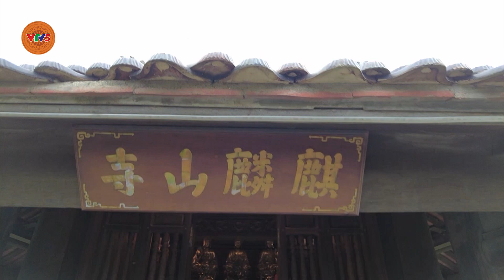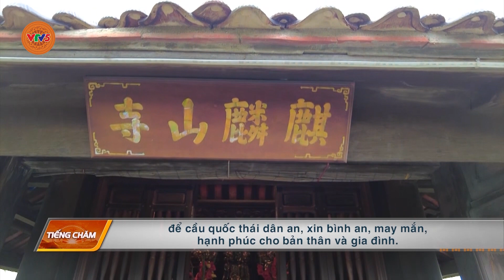[TIẾNG CHĂM] PHỐ CỔ HOA LƯ - TẬP 2 | VTV5